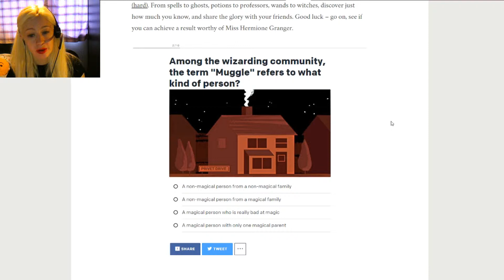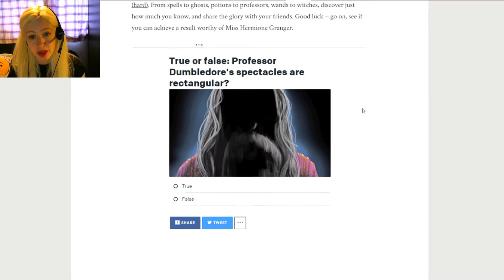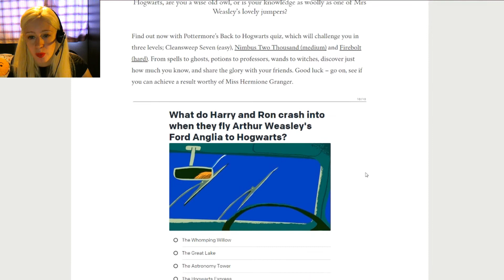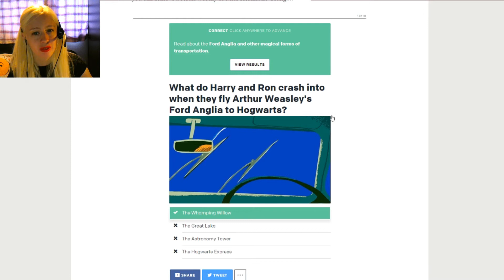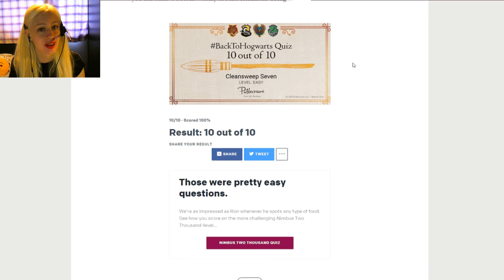Back to Hogwarts Quiz ϟ Pottermore Quiz #1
How good is my Harry Potter ϟ  Hogwarts knowledge? Well we find out in this quiz, the first of three!

Nattie (◕‿-)